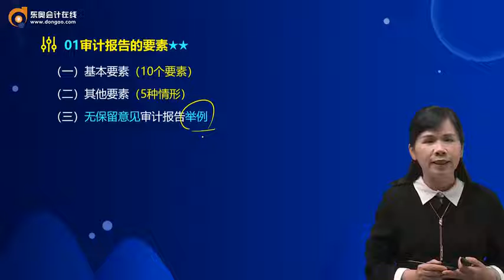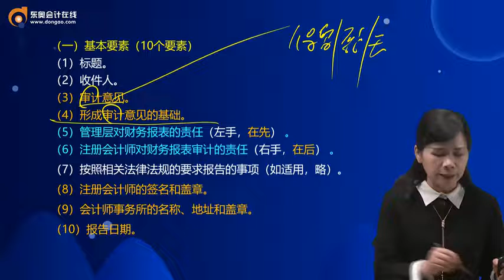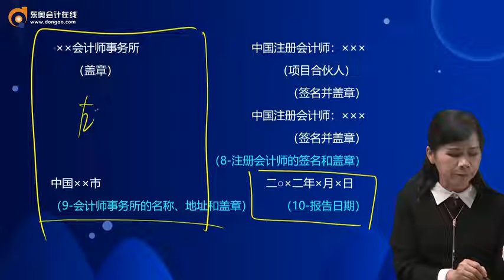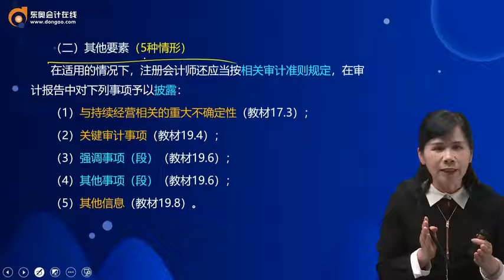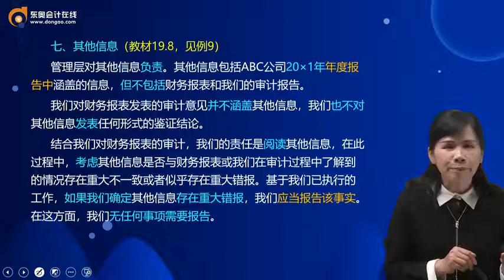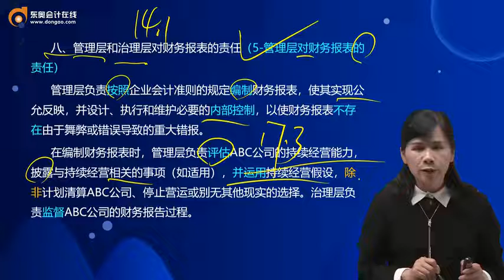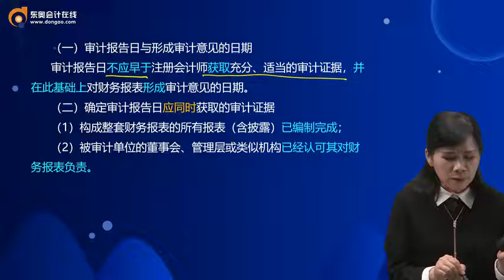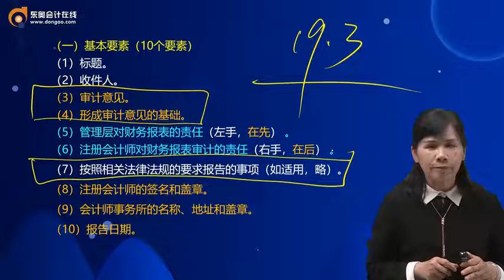2022 CPA 审计 刘圣妮 基础精讲班第107讲 审计报告的基本内容